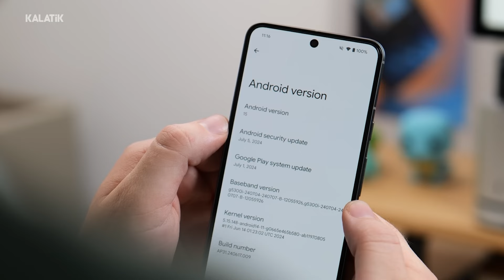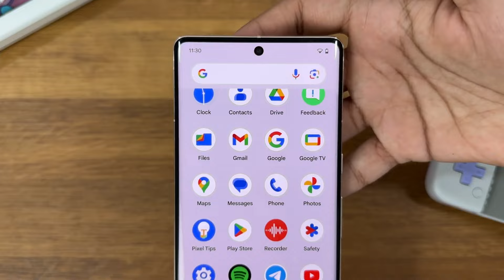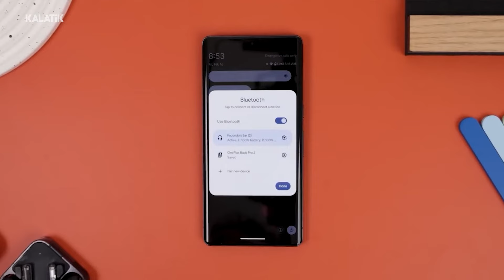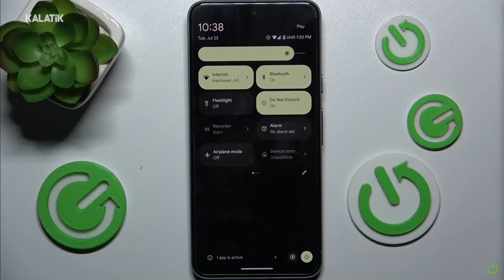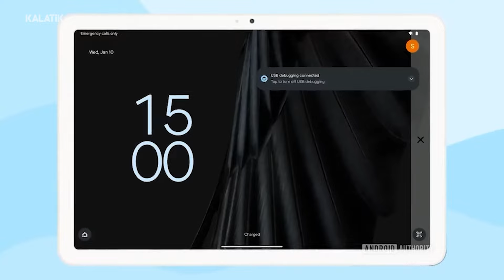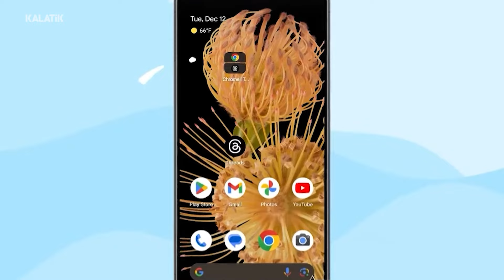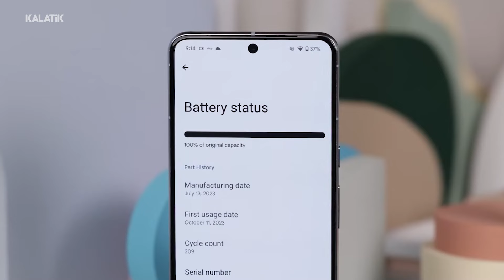تغییرات جدید در اندروید ۱۵ | قابلیت‌های Android 15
بالاخره سیستم‌عامل اندروید ۱۵ از راه رسید، اما فعلا فقط توسعه‌دهنده‌ها می‌تونند اون رو نصب کنند. اگر گوشی اندرویدی دارید باید برای استفاده از اندروید ۱۵ کمی صبور باشید.
قبل از اون اول ببینید که آیا دستگاه شما اندروید ۱۵ رو دریافت می‌کنه یا نه:
اندروید ۱۵ از نظر ظاهری شبیه به نسخه‌های قبلیه اما تغییرات قابل توجهی هم داره. در این ویدیو براتون ویژگی‌ها و قابلیت‌های جدید اندروید ۱۵ رو گفتیم که شامل بهبودهای چشمگیری در تجربه کاربری، مدیریت بهتر اعلان‌ها و قابلیت‌های صفحه نمایشه.
یکی از قابلیت‌هاش پاپ آپ بلوتوثه. با کلیک روی تنظیمات سریع بلوتوث، یک پنجره باز میشه که عملکردهای بیشتری رو انجام میده، مثل تغییر دادن بلوتوث، اتصال و قطع اتصال به هر دستگاه. این فقط یکی از ویژگی‌های اندروید ۱۵ هست و کلی تغییرات جذاب دیگه‌ایی هم داره.
برای بررسی بقیه قابلیت‌ها ویدیو رو تا آخر ببینید و نظرتون رو هم برامون کامنت کنین.
▬▬▬▬▬▬▬▬▬▬ فهرست ویدیو 🔴
0:18 مقدمه
1:01 ویژگی Private Space
1:48 قابلیت Notification Cooldown
2:42 قابلیت Spread Bluetooth
3:54 قابلیت چهارم Screen Recording
4:33 قابلیت Vibration & haptic
5:22 قابلیت جدید Buletooth
5:49 قابلیت Widget
6:45 ویژگی در Storage
7:18 قابلیت Battery Health Percentage
7:51 جمع بندی
▬▬▬▬▬▬▬▬▬▬ ویدیوهای پیشنهادی 🔴

🌐آدرس سایت و صفحات اجتماعی کالاتیک🌐